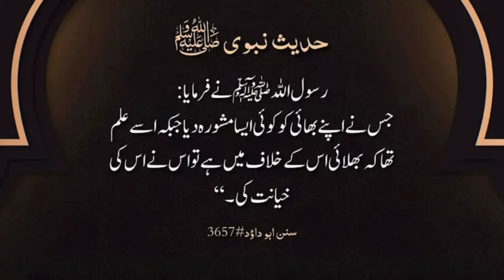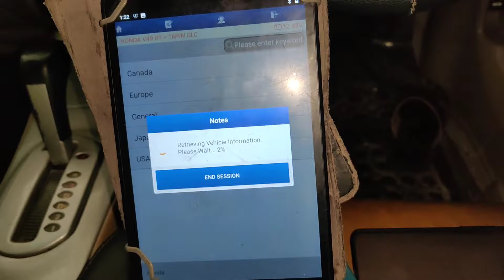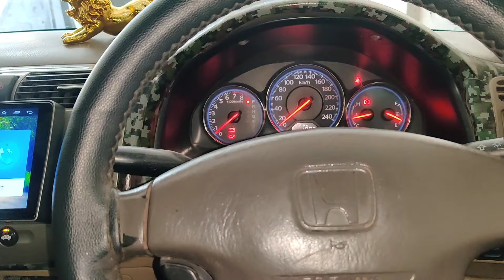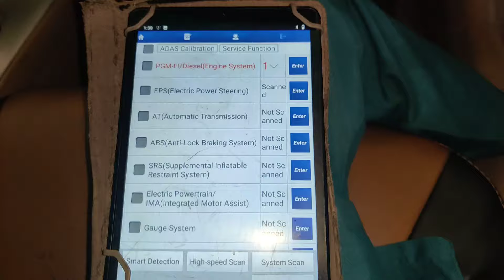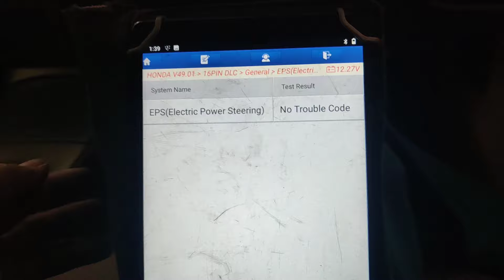2007 Honda CF Power Steering Hard Problem | Honda Car Torque Sensor Problem Solved 12-02 Error Code